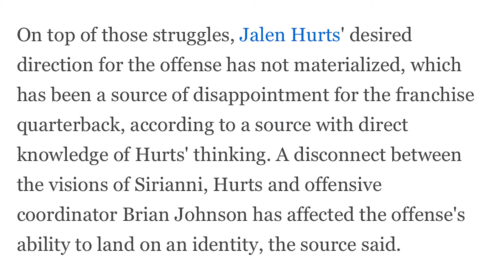Jalen Hurts WANTS Nick Sirianni fired by Philadelphia Eagles?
THE BEST DEALS ON SPORTS GEAR AT FANATICS!

BETUS 150% DEPOSIT MATCH!

PRIZE PICKS 100% DEPOSIT MATCH!

HMU!!
Web: Symonewiththesports.com

PHILADELPHIA EAGLES NAKOBE DEAN SHOULD PLAY IN PRESEASON GAMES ! FT LORD BRUNSON